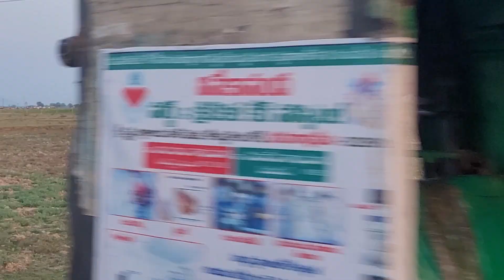Madamanchipadu veeranjineyaswamy thirunalla electrical prabhalu